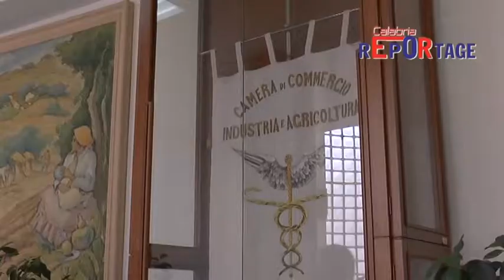ente camerale cs, dichiarazione klauss algieri